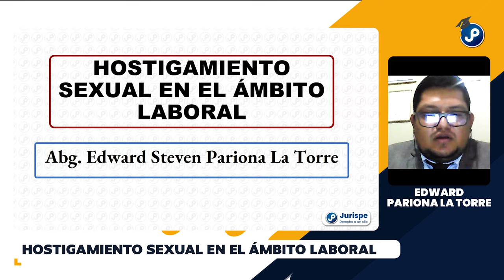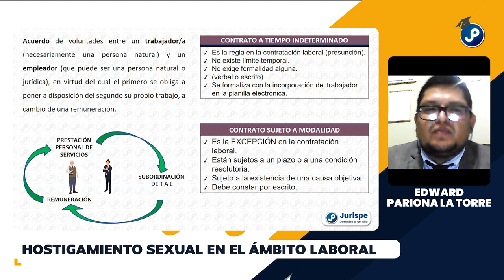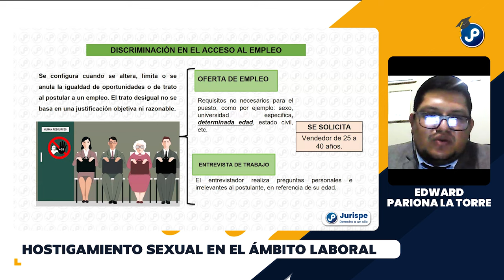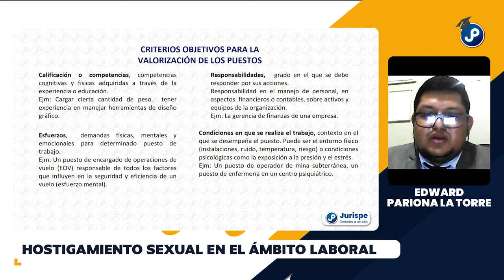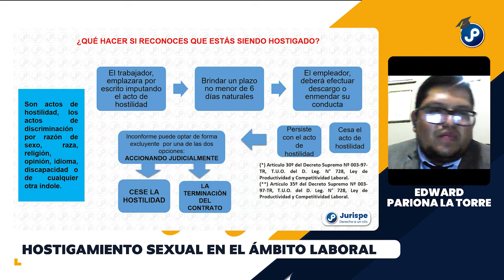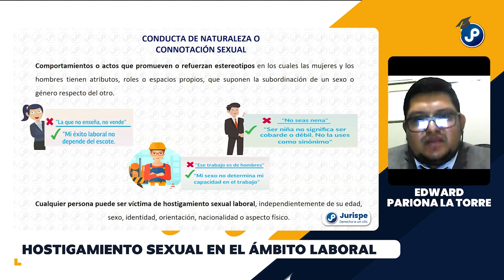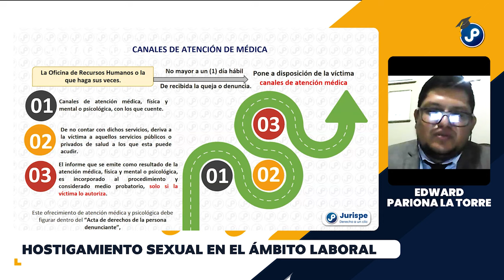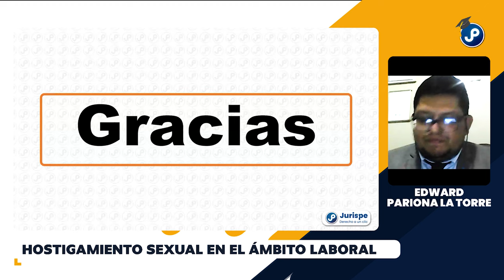Hostigamiento sexual en el ámbito laboral | Edward Pariona La Torre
Sesión Magistral
WEB: juris.pe